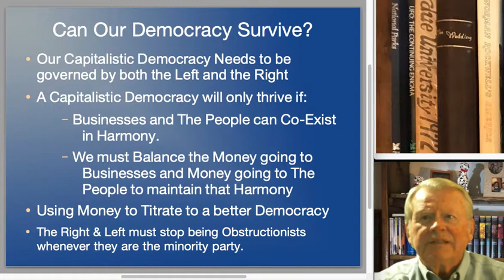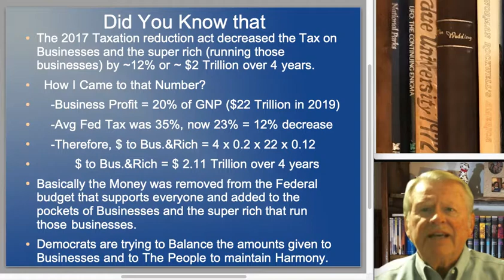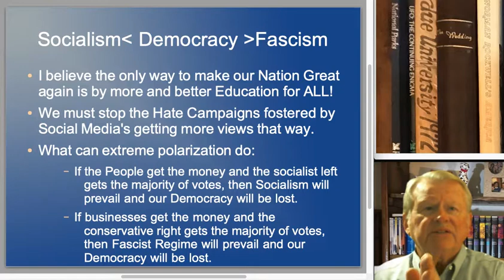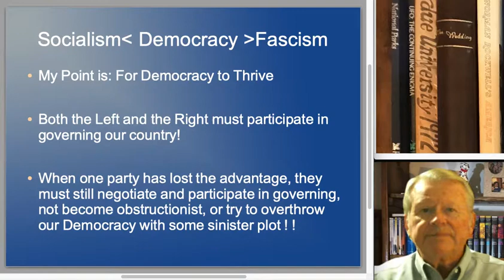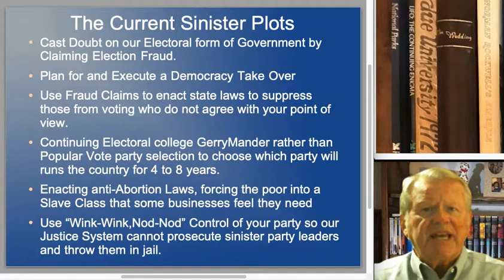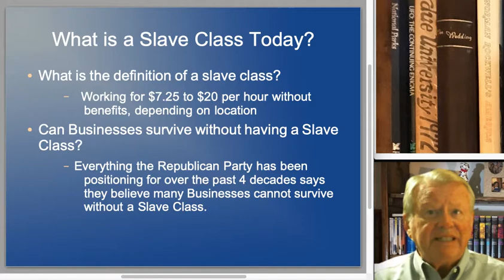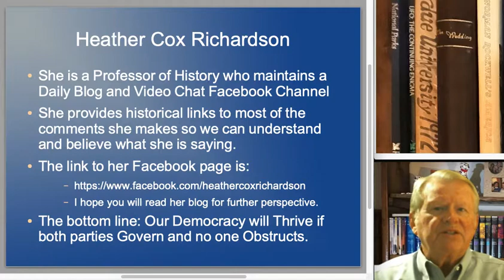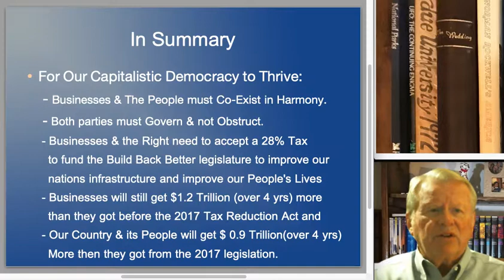How To Reach Political Harmony in a Capitalistic Democracy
Our Nation has been driven to a level of Political Polarization never before seen in our Democracy. If we do not do something about it, Our Democracy will be lost to Socialism or Fascism. We need to stress on our Political Leaders that both Business and The People need to live in Harmony. Both parties must govern and never obstruct, regardless of whether the are the Majority or Minority party at any time.